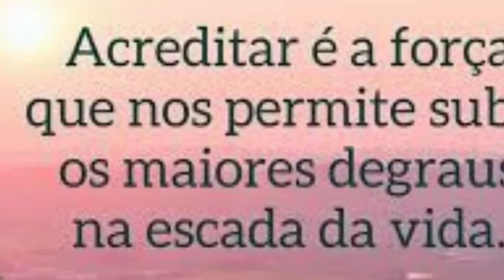Perfumes Usados/Testados dos últimos dias + Chegados - 🤷🏽‍♀️😍😅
Olá amores vim trazer pra vcs alguns perfumes que usei e  testei esses dias .